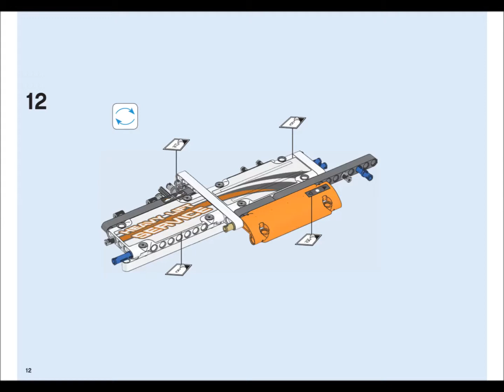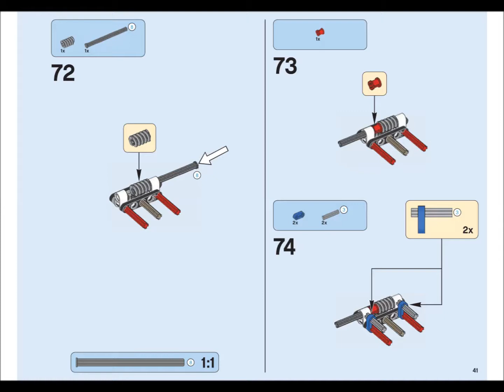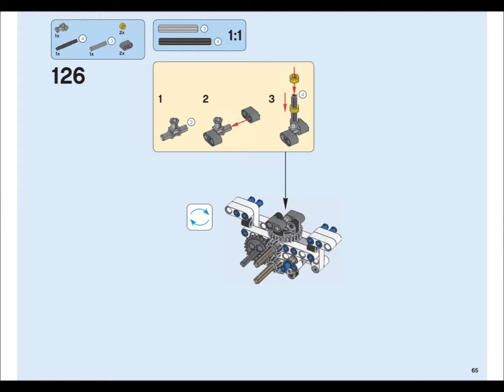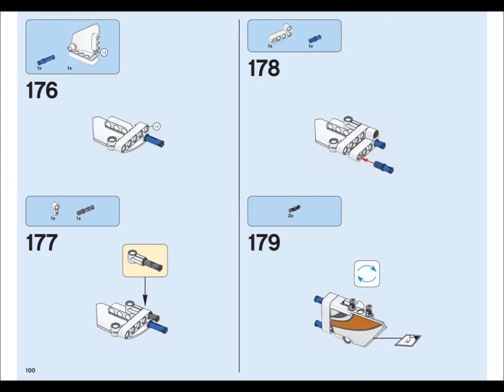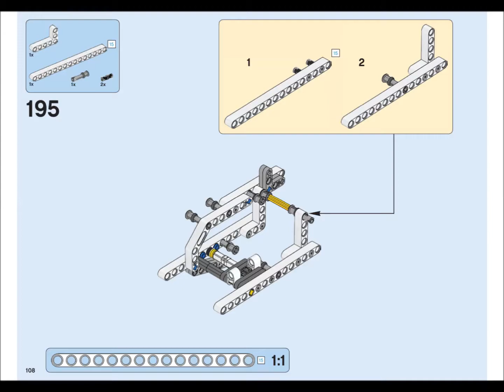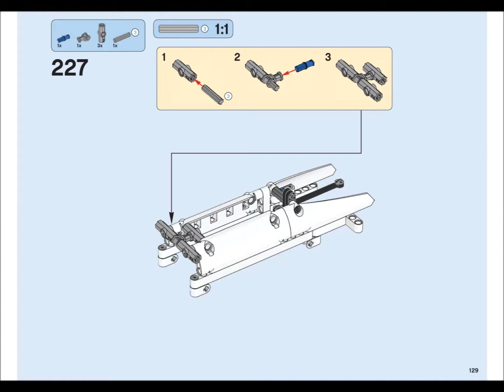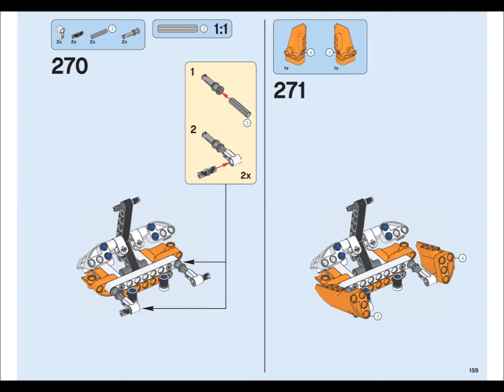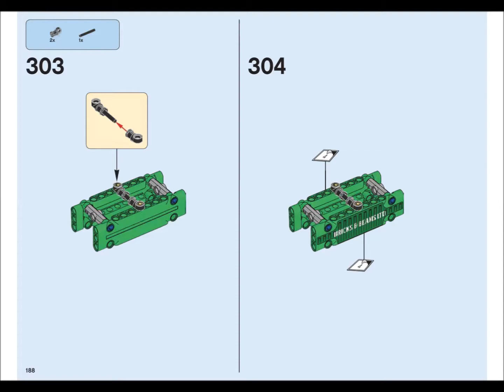LEGO 42052 Heavy Lift Helicopter Instructions LEGO TECHNIC 2016